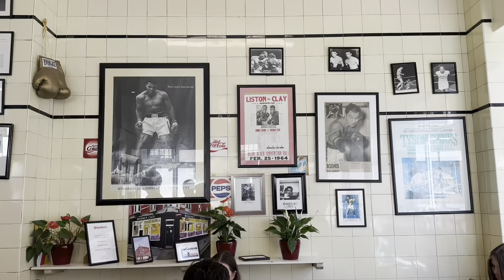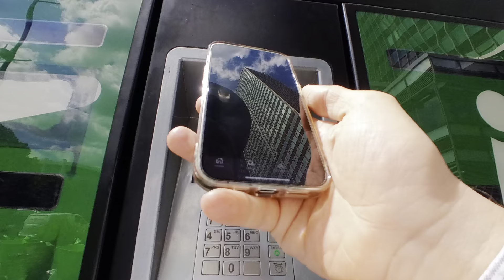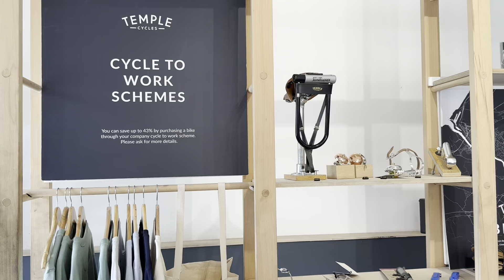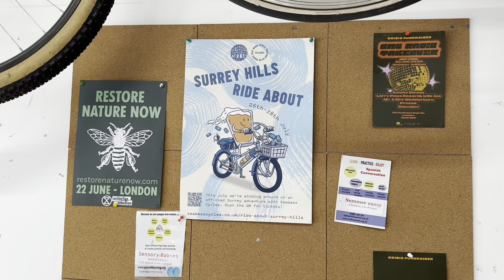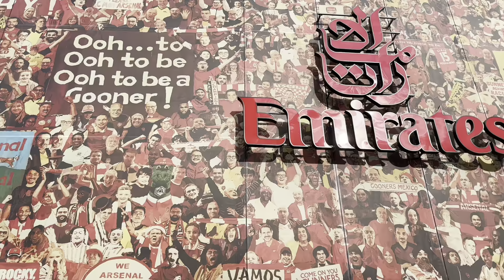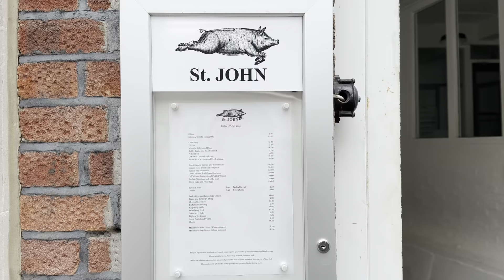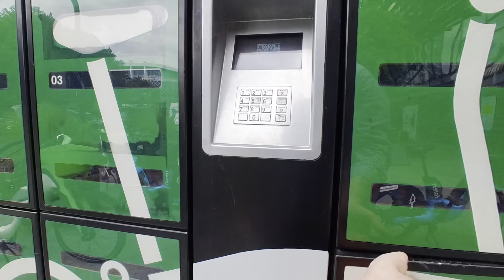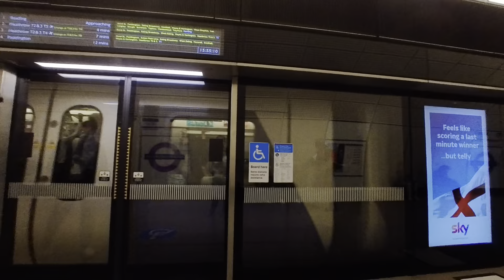🇬🇧 The madness and beauty of riding bikes in London